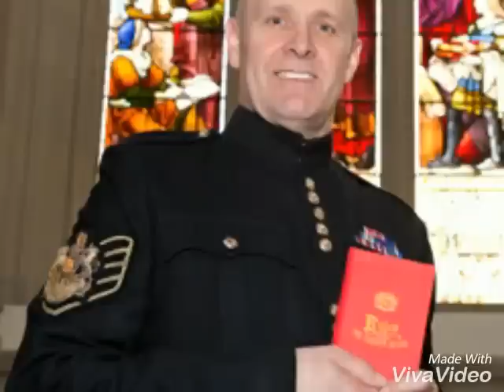GSM Bill Mott